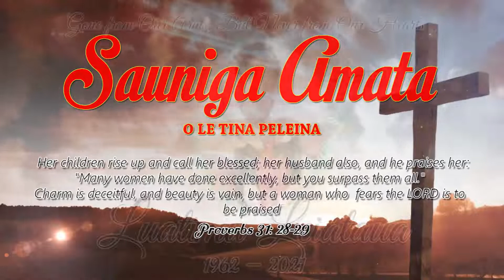1 Sauniga Amata Luatimu Leiataua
Sauniga Amata o le Tina, mai le falemaliu sei paia lona Maota i Manono.